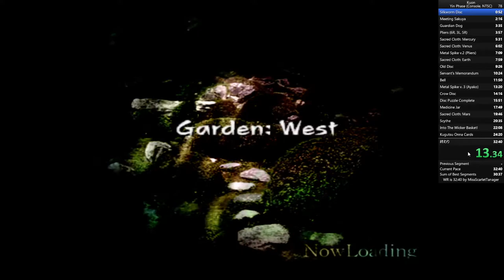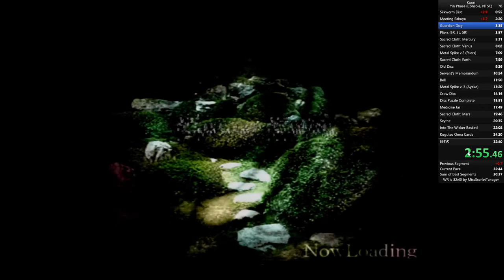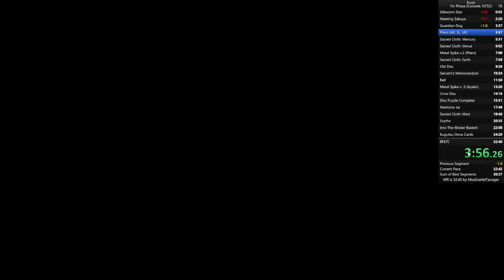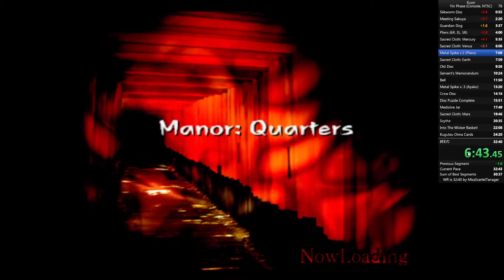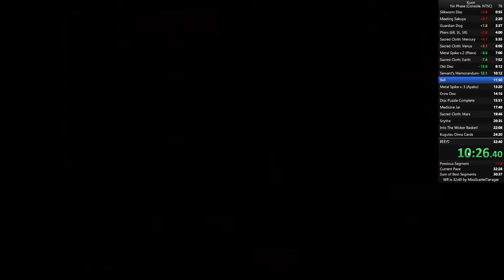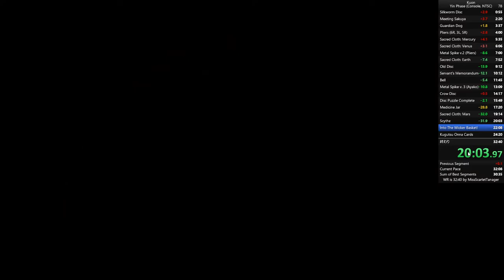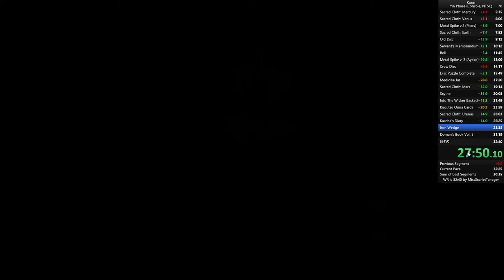Kuon Speedrun | Yin Phase | NTSC-U | Console: PS3 | 32:32